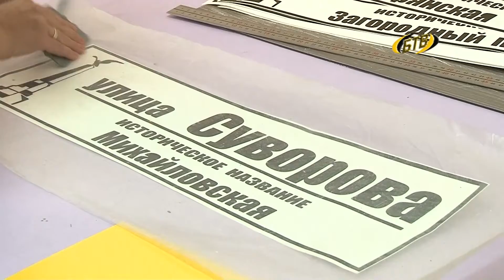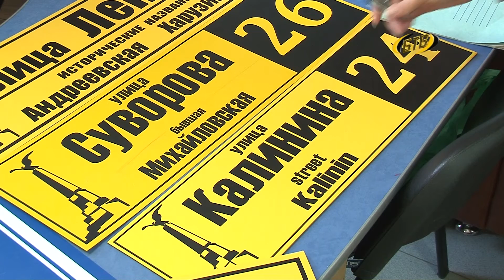История в названии улиц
В Бендерах решили возродить исторические названия улиц. Новые желто-черные указатели появятся на домах в центральной части города. Таблички на фасадах будут напоминать о забытой истории.